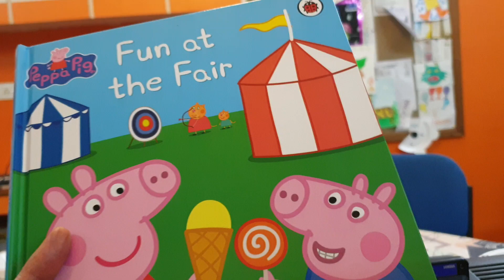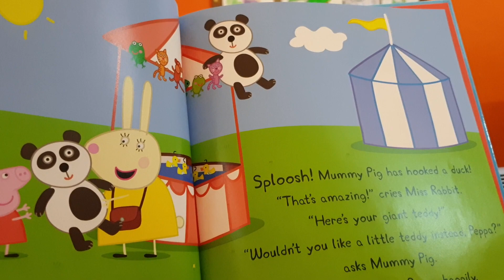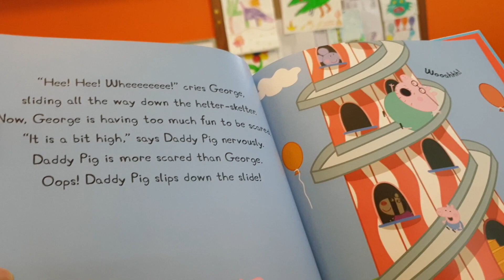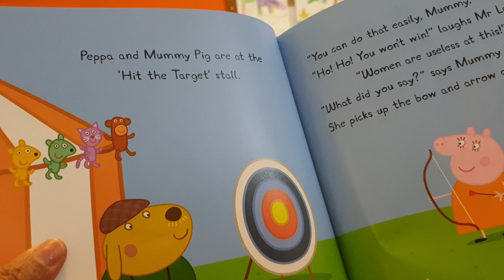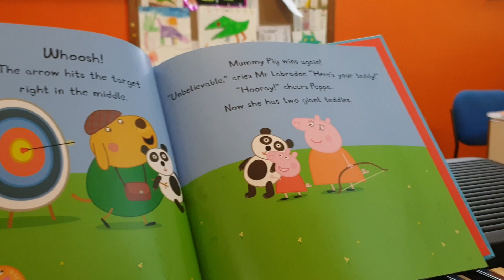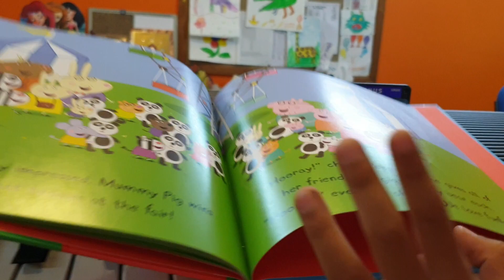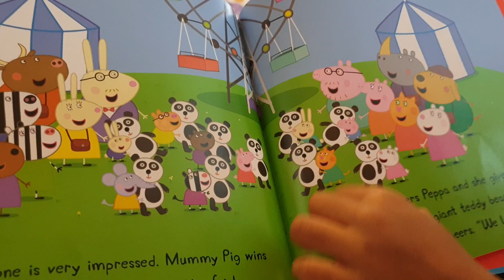Peppa Pig at the Fun Fair - Reading at Swagat Children Library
Peppa Pig goes to the Fun Fair. So do my kids explore at Swagat Children Library...slide, swing, merry go round, shoot the ball ...oh ! Lots n loads of Fun. They get the message to be brave, not scared of anything and enjoy all that they do.

A Dialogue Story Reading with Music exploration during storytelling session Summer Fun Reading